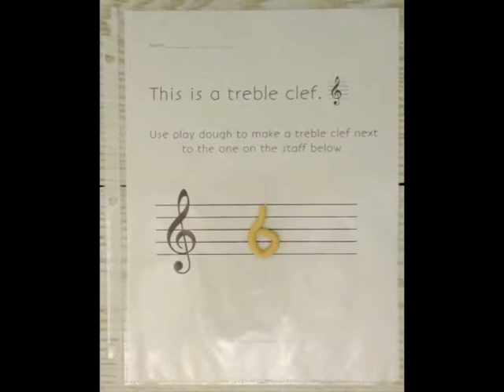Play Dough Treble Clef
Stop motion demonstration of Fischarper Play Dough Activity Sheet.